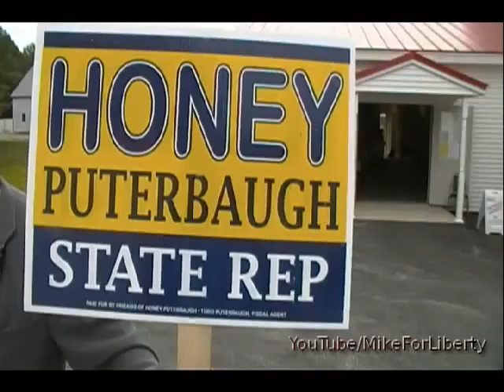Special Election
New Durham support for Honey Puterbaugh.